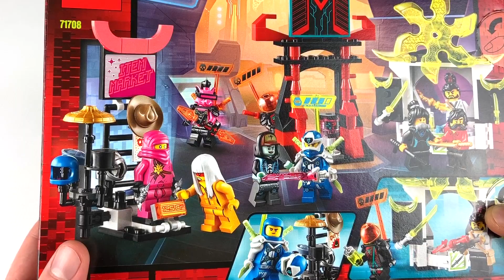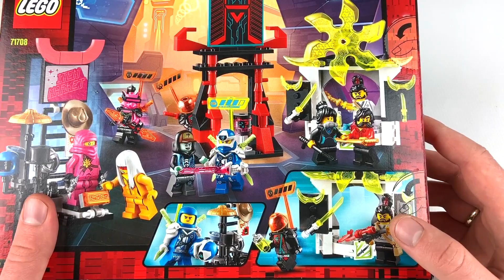LEGO NINJAGO 71708 - SKLEP DLA GRACZY - RECENZJA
Zestaw z serii Ninjago o numerze 71708 - sklep dla graczy - to chyba najlepszy set z tegorocznych nowości z tego uniwersum!👾 W momencie kiedy pierwszy raz zobaczyłem zawartość tego zestawu, stwierdziłem, że koniecznie muszę go mieć!😍 Znajdziecie tutaj dziewięć niesamowitych minifigurek oraz kilka niewielkich budowli z masą ciekawych akcesoriów!🤯